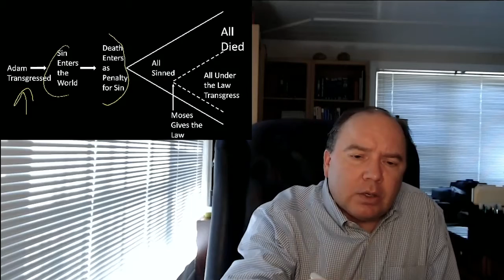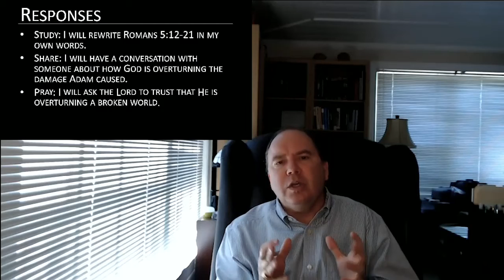Live by Faith | Sermon #9 | Romans 5:12-21 | Todd Malone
"Overturning Adam" | 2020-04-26 | In Romans 5:1-11 Paul showed that Jesus made it possible to have peace with God. Jesus’ death changes how we view suffering, where we place our hope, and how God relates to us. In this week’s passage Paul explains why we can be confident that Jesus can deliver on all of these promises.